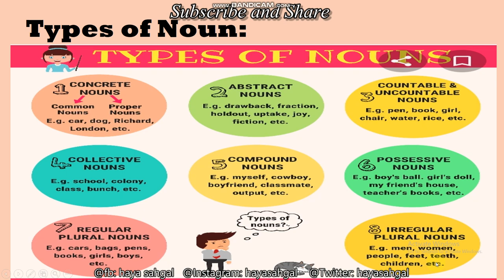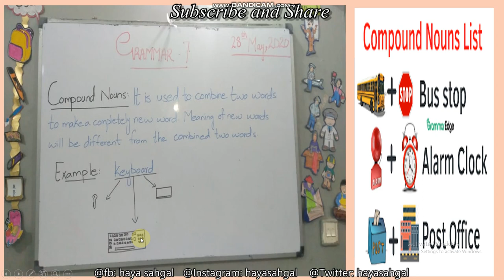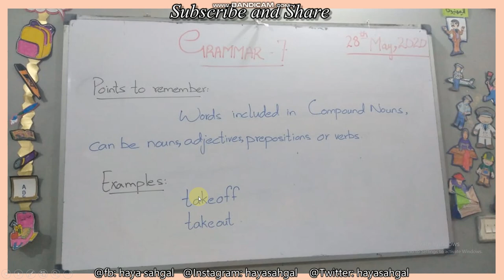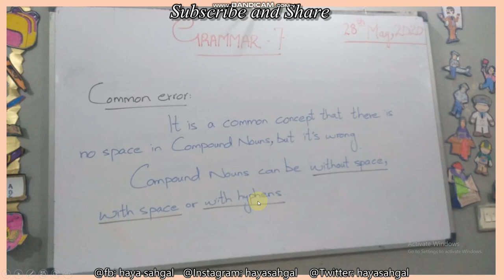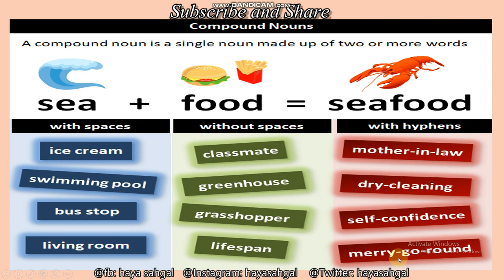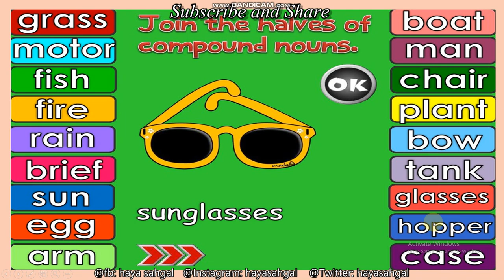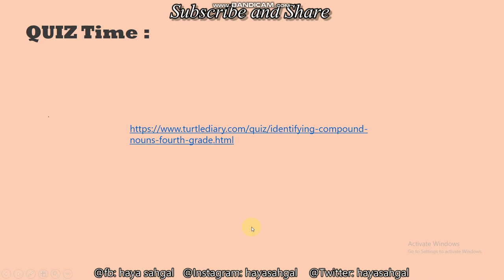(Urdu translated) Compound Noun: Lock down Free English Language Class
Compound Nouns
Lock down Free English Language Classes

to submit assignments in Google Classroom